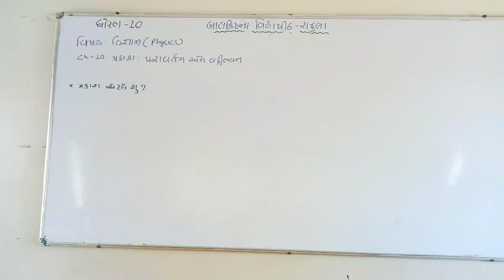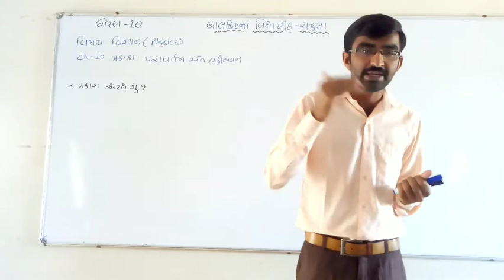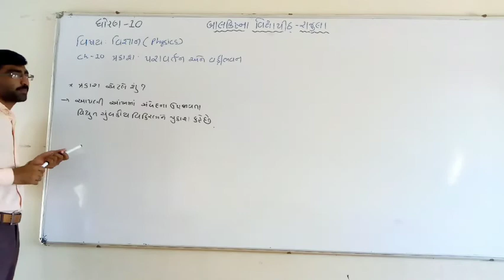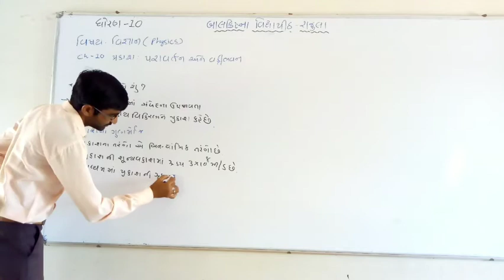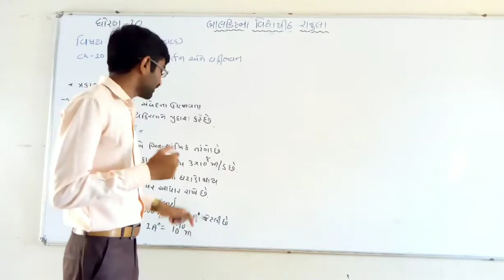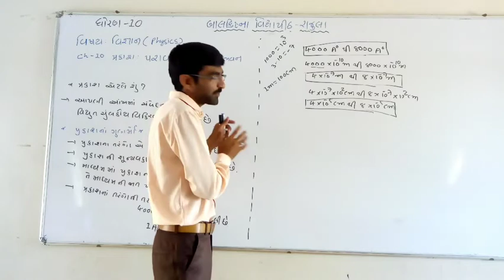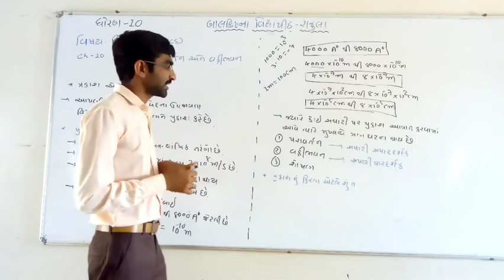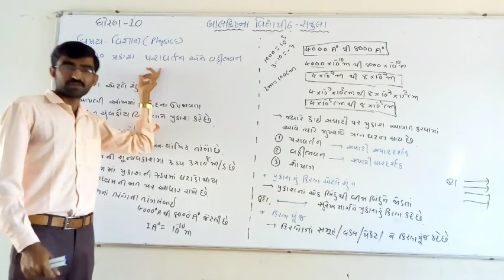std-10 sci.(physics)| ch-10 [પ્રકાશ:પરાવર્તન અને વક્રીભવન] lec-1 By-Bhadarka sir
BALKRISHNA VIDHYAPITH-RAJULA